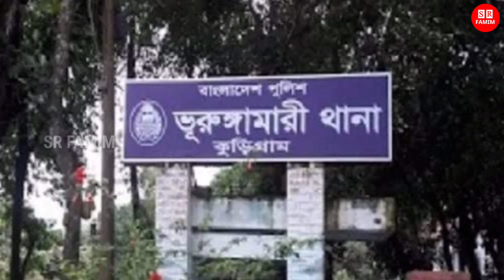কোরআন শরীফে লা'থি! স্বামীর সঙ্গে ঝগড়ায় পবিত্র কোরআনকে অপমান করল পাপিষ্ঠ স্ত্রী! তারপর যা হল